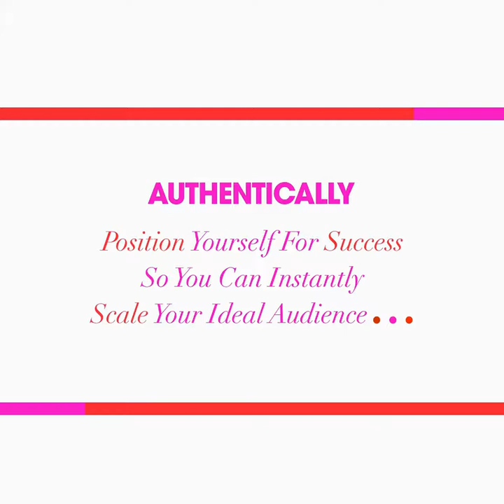ONLY YOU HAVE THIS | Why No One Can Steal Your Brand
Flashback Friday to another 2018 video!

😱💸👎Afraid that someone can STEAL your brand?

💎Don’t be!

🤩❤️💰Only You are YOU!

I'll show you how to be take AUTHENTIC photos in my five day challenge!